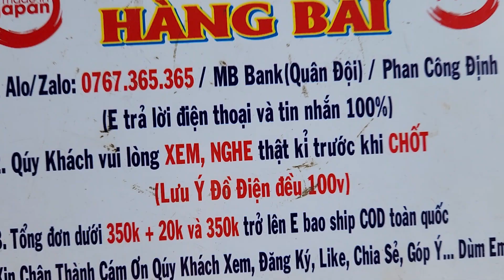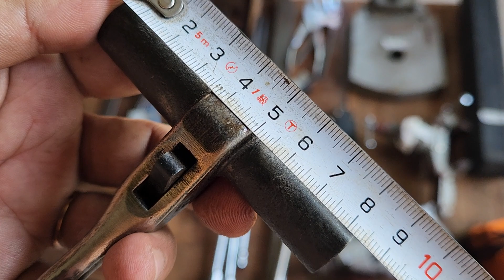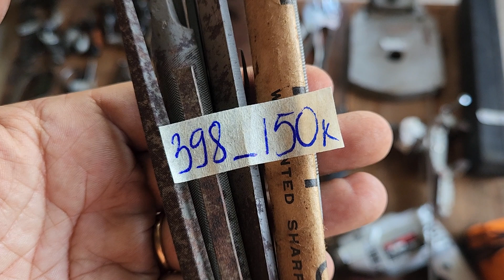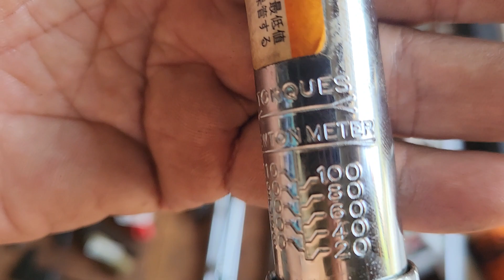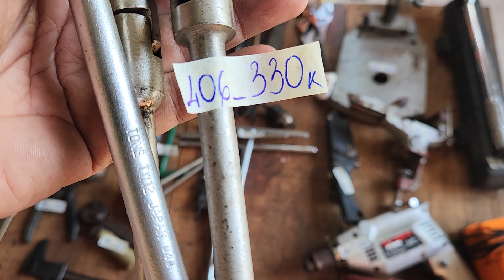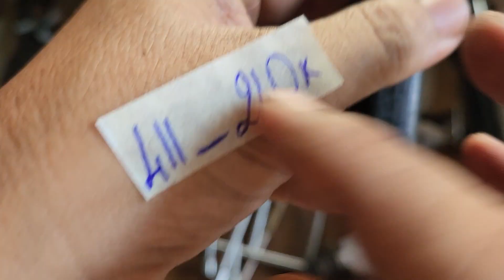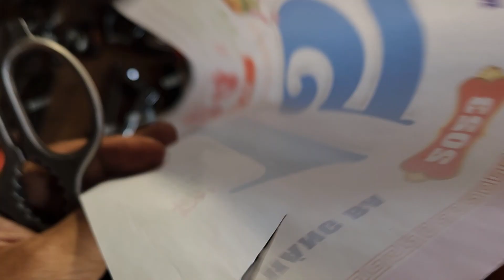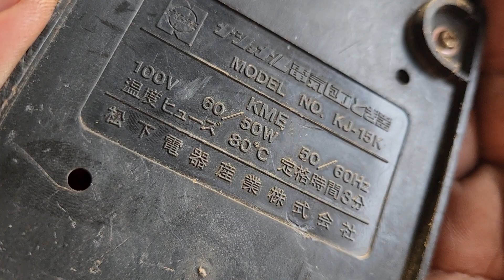Clip 15: Alo/Zalo: 0767.365.365 Đồ nghề Nhật bãi, hàng bãi...